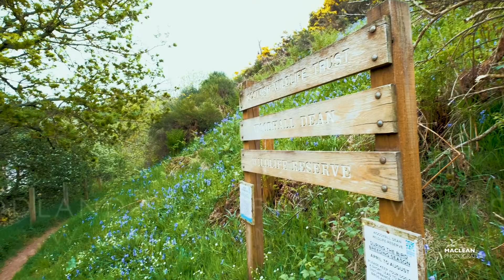Spring Time at Woodhall Dean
The spring flowers carpet the woodland at Woodhall Dean near Dunbar.

Woodhall Dean is one of the locations visited on some of the MacLean Photographic workshops.  for more details